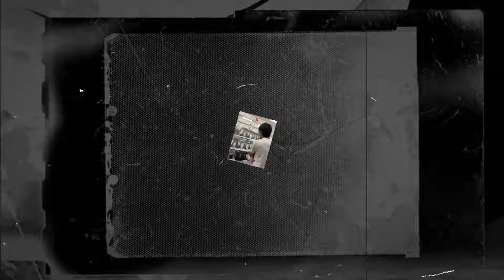I think the COVID-19 pandemic RUINED TikTok...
he call me big purr